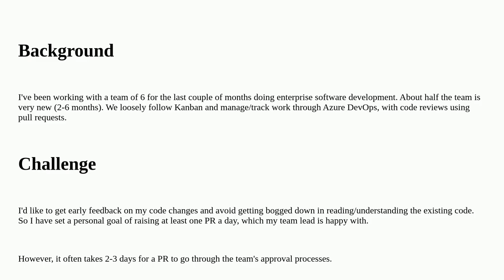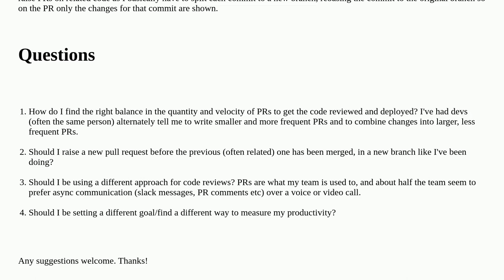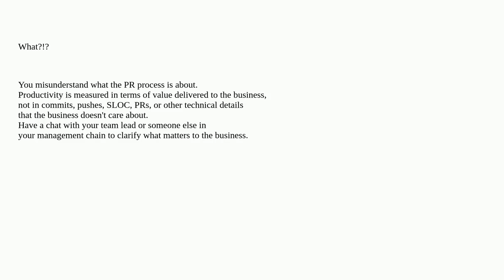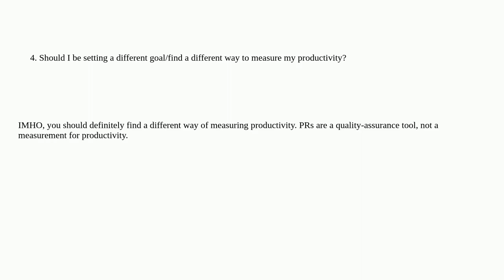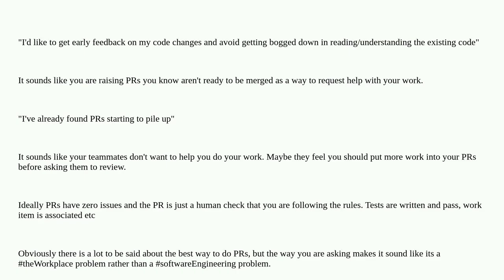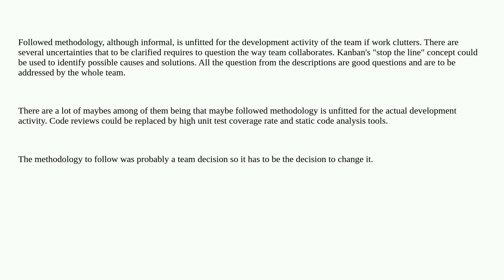How do I find a good balance in the number and sizes of pull requests I raise?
A special thanks goes out to the community

  code-reviews pull-requests feedback